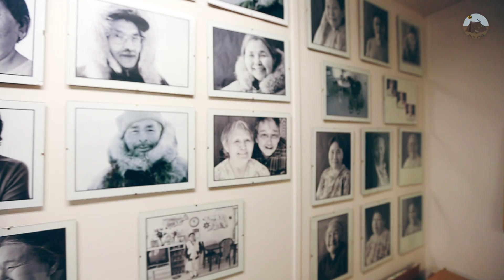Culture | Ittaq Heritage and Research Centre